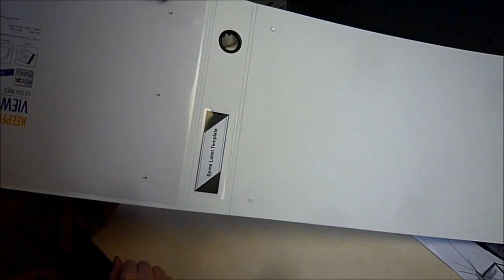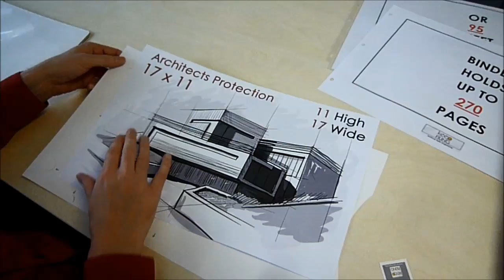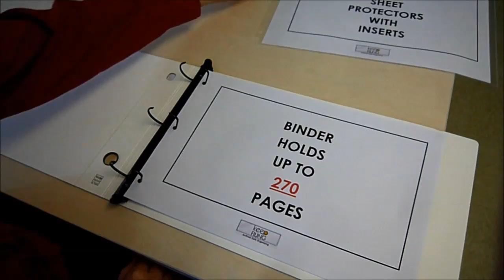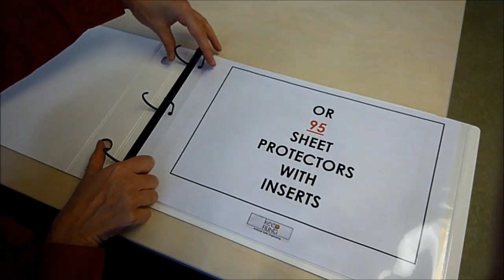17 x 11 Ledger White Zen View Binder™ | Keepfiling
Keepfiling's 17 x 11 Ledger White Zen View Binder™ is a landscape 3-ring binder with a clear front cover pocket for a cover sheet.  It comes with a mounting sheet to help keep the cover sheet secured and centered.

This is great presentation and archival binder for large landscape 17 x 11 documents.  As a presentation binder, the use of a cover sheet can help with show professionalism as your presentation binder wows your audience with a unique cover sheet.  The mounting sheet is easy to use and will let you personalize the binder with ease.

Stand out from the crowd with our White Zen View Binders.

17 x 11 Ledger White Zen View Binder™
Item No.: 34504
Sales Unit: 1 binder
Binder Capacity: 270-280 pages or 95 pages for sheet protectors
Binder Material: Made with 65% recycled archival safe polypropylene.